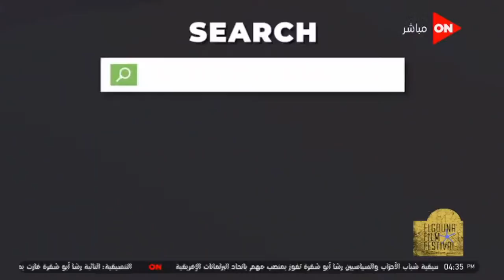The press conference to announce the details of the fifth edition of El Gouna Film Festival